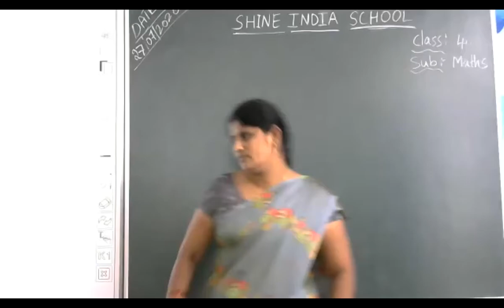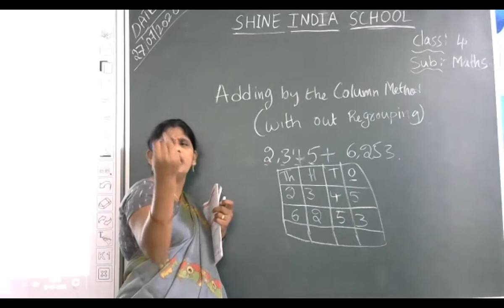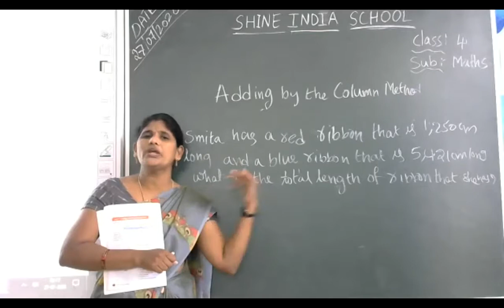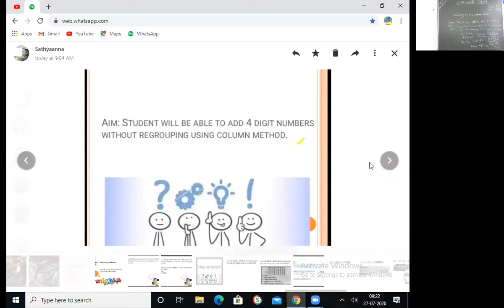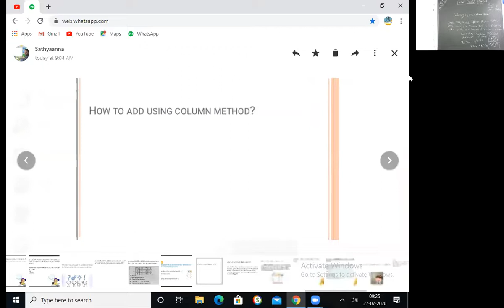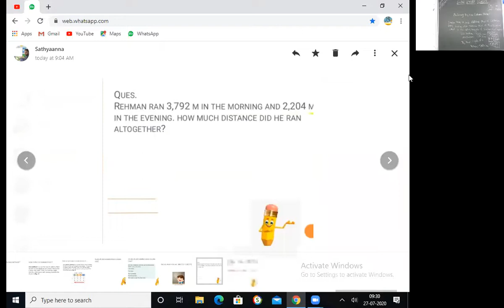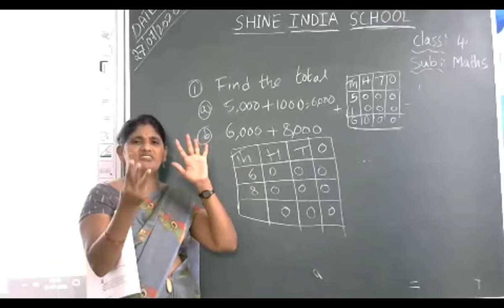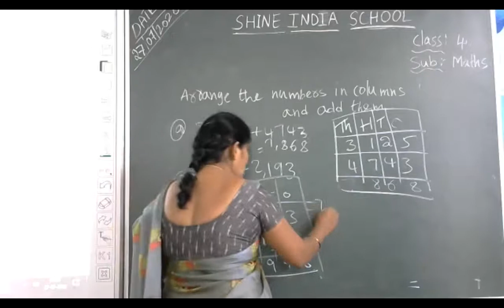SHINE INDIA SCHOOL MATHS ONLINE CLASS FOR GRADE-4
SHINE INDIA SCHOOL BHURANPURAM KHAMMAM  MATHS ONLINE CLASS REFERENCE VIDEO FOR GRADE-4